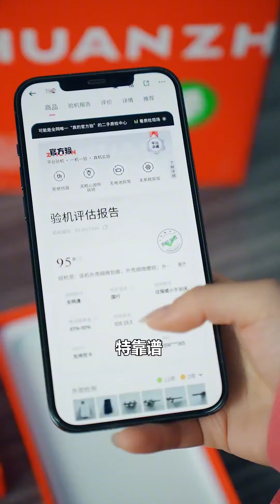Brother Gui and his father brought warmth to the nursing home, which made his mother cry!